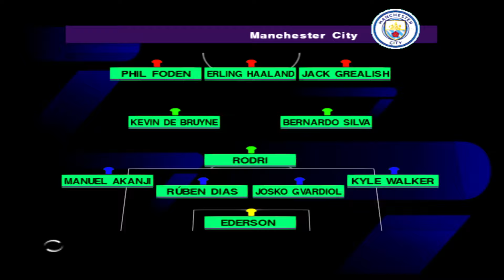🚨INCRÍVEL PES 2024 BRASILEIRÃO OFICIAL (PS2) ISO AETHERSX2 CELULAR,PC PCSX2,PLAYSTATION 2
✅CRÉDITOS:KITS

DATABASE

MATEUS WJD